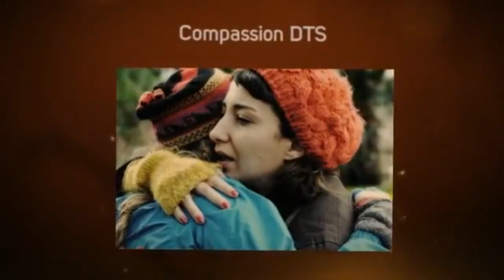YWAM Cook Islands - Compassion DTS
Compassion DTS

Come journey with God in the Jewel of the South Pacific, the Cook Islands. Throughout the course we will be learning about God's heart of compassion for people and His desire to see them come into relationship with Him. Learn of His heart for mercy and restoration, worship and revival.

Experience His passion for the lost and hurting. Draw nearer to His heart every day through lectures, quiet times, worship, intercession and outreach opportunities. Grow in your relationship with Him.